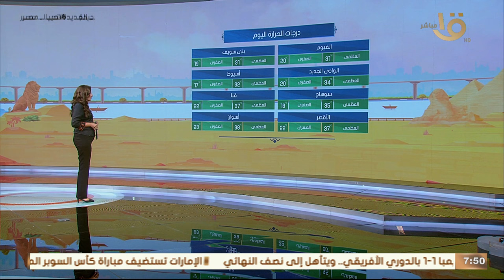الأرصاد: استقرار في الأحوال الجوية وتوقعات بسقوط أمطار على بعض المناطق.. وبيان بدرجات الحرارة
صباح الخير يا مصر | الأرصاد: استقرار في الأحوال الجوية وتوقعات بسقوط أمطار على بعض المناطق.. وبيان بدرجات الحرارة المتوقعة اليوم